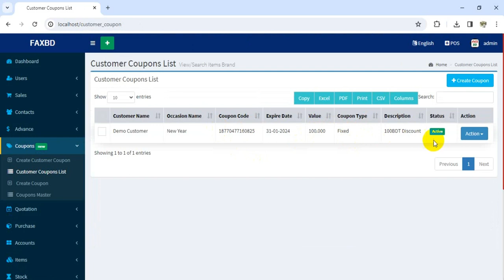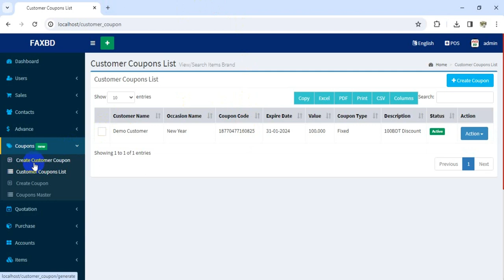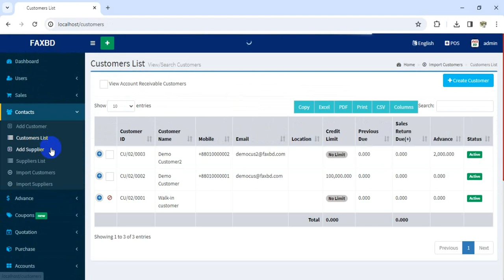07 - THE CUPONS - BILLING BOOK - V3.1